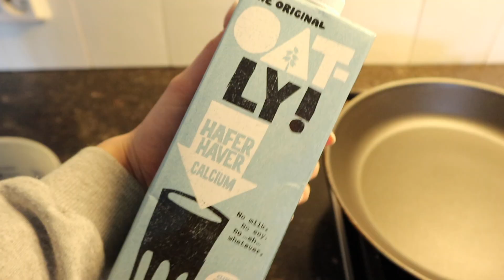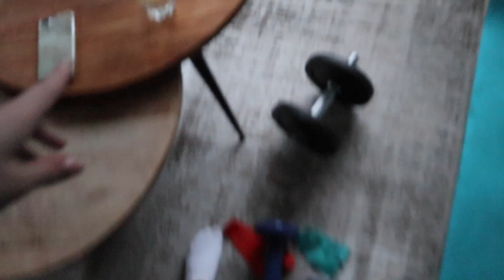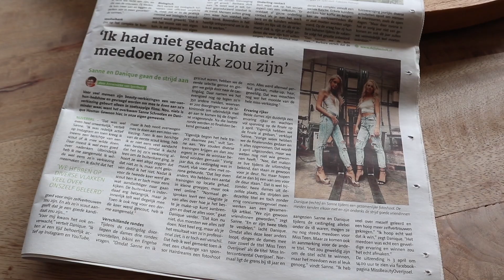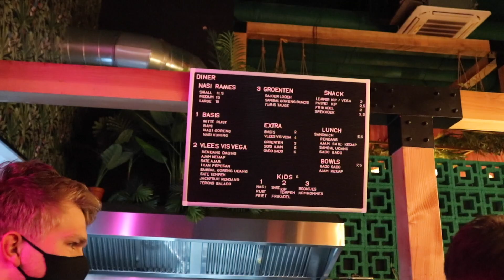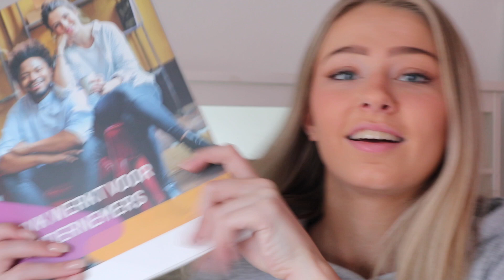WORKOUT ROUTINE, SKYDIVEN & FITNESS UNBOXING // Weekvlog #20 🏃🏼‍♀️🦋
Hoihoi! Leuk dat je kijkt naar deze nieuwe weekvlog! In deze weekvlog ga ik skydiven bij city skydive, unbox ik een pakketje van absolute fit nutrition en neem ik jullie mee bij mijn workouts en wandelingen. Wat vonden jullie van deze video? Laat het weten in de reacties! Wil je op de hoogte blijven van al mijn video's?

Kortingscode Gymsupply: Danique20
Kortingscode malelions: Danique10

Mijn naam is Danique en ik word zaterdag 19 jaar oud. Ik doe de opleiding mediavormgeving in Zwolle en ben in mijn vrije tijd graag bezig met het maken van foto’s en video’s.
Ik ben Finalist Miss Teen of Overijssel waar ik de komende tijd erg druk mee ben.
Ik hou van avontuur en ga graag op reis naar de mooiste landen.
Ook hou ik ervan om te sporten! Ik sta minimaal 2 keer per week in de sportschool. In het weekend ben ik altijd wel in voor een feestje!🎉

Liefs,
Danique